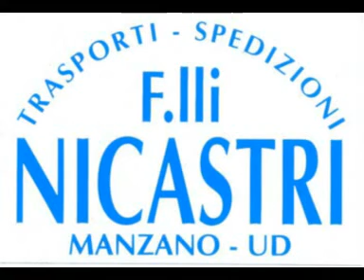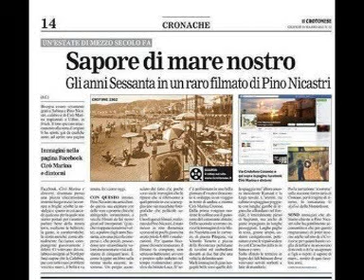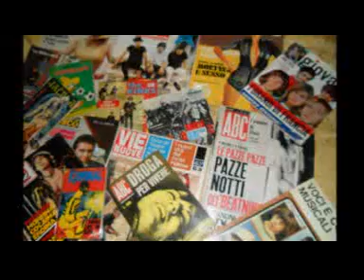Ciento Notte * Peppino Gagliardi